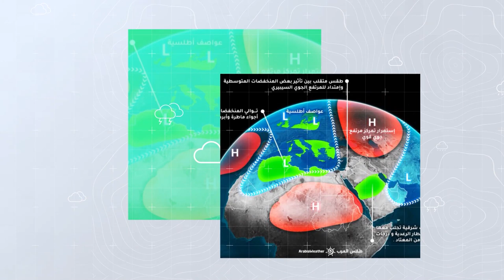السعودية | ارتفاع على درجات الحرارة ونشاط للرياح السطحية المثيرة للأتربة | الأحد 22-7-2023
ارتفاع على درجات الحرارة على مُعظم مناطق المملكة و الحرارة تلامس الـ 50 مئوية شرقاًالتفاصيل بالفيديو
ــــــــــــــــــــــــــــــــــــــــــــــــــــــــــــــــــــــــــــــــــــــــــــــــــــــــــــــ
ــــــــــــــــــــــــــــــــــــــــ
ــــــــــــــــــــــــــــــــــــــــ
ــــــــــــــــــــــــــــــــــــــــ
طقس العرب
طقس العالم
طقس الأردن
طقس قطر
طقس السعودية
طقس الرياض
طقس عمّان
طقس جدة
طقس مكة
طقس المدينة المنورة
طقس تبوكك
طقس اربد
حول العالم
طقس الاردن
الرياض
عمّان
حالة الطقس
الطقس بالمختصر
امطار
عواصف رعدية
بروق
صواعق
عواصف
بردية
امطار غزيرة
طقس حار
طقس لطيف
طقس بارد